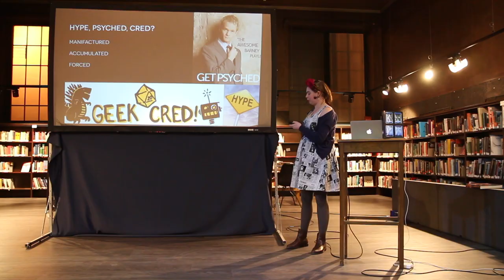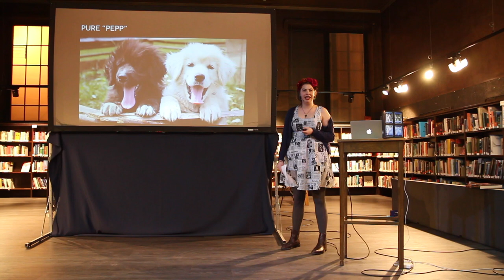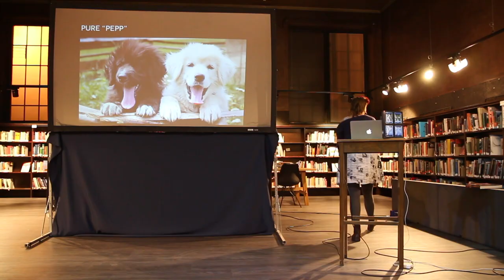The currency of “Pepp” - Siri Sandquist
Nordic Larp Talks is a series of short, entertaining, thought-provoking and mind-boggling lectures about projects, ideas and design practice from the Nordic and collaborative traditions of live action roleplaying. Kick-start your convention with a fun night of new ideas!